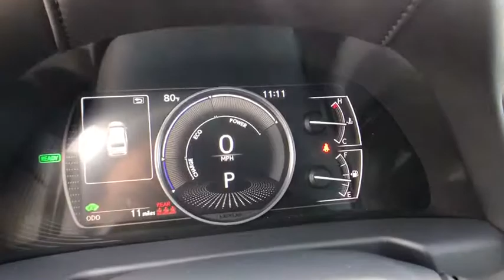2019 LEXUS ES McAllen, Corpus Christi, Brownsville, Harlingen and Laredo, TX 5R007353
Matador Red Mica New 2019 LEXUS ES available in McAllen Texas at North Park Lexus Rio Grande Valley. Servicing the Corpus Christi, Brownsville, Harlingen and Laredo, TX area.
2019 LEXUS ES ES 300h Luxury - Stock#: 5R007353 - VIN#: JTHB21B15K2007353

Heated Leather Seats, NAV, Sunroof, Remote Engine Start, Hybrid, 10.2 HEAD-UP DISPLAY (HUD) , WHEELS: 18 W/HIGH GLOSS FINISH, BSM W/PARK ASSIST & PANORAMIC VIEW MO. LUXURY PACKAGE, Back-Up Camera, NAVIGATION.WHY BUY FROM USNorth Park Lexus Rio Grande Valley is the premier luxury dealership in San Juan, Texas with a vast selection of new Lexus and top of the line preowned vehicles for sale. Visit our one-of-a-kind Lexus dealership near McAllen and experience amazing.OPTION PACKAGESNAVIGATION 12.3-inch display, Electrochromatic Rearview Mirror, BSM W/PARK ASSIST & PANORAMIC VIEW MONITOR Lane Change Assist, ICS w/Rear Pedestrian Detection, Rear Cross Traffic Auto Brake (RCTAB), WHEELS: 18 W/HIGH GLOSS FINISH, 10.2 HEAD-UP DISPLAY (HUD), HEATED LEATHER & WOOD STEERING WHEEL Windshield Deicer, LUXURY PACKAGE synthetic leather wood console box, Rain Sensing Wipers, Heated Side Mirrors w/Memory & Reverse Tilt, Heated & Ventilated Seats, Wood Trim w/Ambient Lighting, ambient illumination inside handle and door trim, Acoustic Side Glass, Driver Seat Memory, Power Tilt/Telescoping Steering Wheel w/Memory.
LUXURY PACKAGE  -inc: synthetic leather wood console box  Rain Sensing Wipers  Heated Side Mirrors w/Memory & Reverse Tilt  Heated & Ventilated Seats  Wood Trim w/Ambient Lighting  ambient illumination inside handle and door trim  Acoustic Side Glass  Driver Seat Memory  Power Tilt/Telescoping Steering Wheel w/Memory,HEATED LEATHER & WOOD STEERING WHEEL  -inc: Windshield Deicer,WHEELS: 18 X 8J MULTI-SPOKE ALUMINUM ALLOY  -inc: hyper chrome coating,NAVIGATION  -inc: 12.3-inch display  Electrochromatic Rearview Mirror,BSM W/PARK ASSIST & PANORAMIC VIEW MONITOR  -inc: Lane Change Assist  ICS w/Rear Pedestrian Detection  Rear Cross Traffic Auto Brake (RCTAB),10.2 HEAD-UP DISPLAY (HUD),Front Wheel Drive,Power Steering,ABS,4-Wheel Disc Brakes,Brake Assist,Aluminum Wheels,Tires - Front Performance,Tires - Rear Performance,Temporary Spare Tire,Sun/Moonroof,Generic Sun/Moonroof,Heated Mirrors,Power Mirror(s),Integrated Turn Signal Mirrors,Rear Defrost,Intermittent Wipers,Variable Speed Intermittent Wipers,Rain Sensing Wipers,Rear Spoiler,Daytime Running Lights,Automatic Headlights,AM/FM Stereo,CD Player,Satellite Radio,MP3 Player,Bluetooth Connection,Auxiliary Audio Input,HD Radio,Premium Sound System,Steering Wheel Audio Controls,Power Driver Seat,Power Passenger Seat,Driver Adjustable Lumbar,Passenger Adjustable Lumbar,Bucket Seats,Mirror Memory,Seat Memory,Rear Bench Seat,Adjustable Steering Wheel,Trip Computer,Power Windows,WiFi Hotspot,Leather Steering Wheel,Heated Steering Wheel,Keyless Entry,Power Door Locks,Keyless Start,Remote Trunk Release,Hands-Free Liftgate,Universal Garage Door Opener,Cruise Control,Adaptive Cruise Control,Climate Control,Multi-Zone A/C,Leather Seats,Auto-Dimming Rearview Mirror,Driver Vanity Mirror,Passenger Vanity Mirror,Driver Illuminated Vanity Mirror,Passenger Illuminated Visor Mirror,Floor Mats,Remote Engine Start,Smart Device Integration,Security System,Engine Immobilizer,Traction Control,Stability Control,Front Side Air Bag,Telematics,Automatic Parking,Blind Spot Monitor,Lane Departure Warning,Lane Keeping Assist,Tire Pressure Monitor,Driver Air Bag,Passenger Air Bag,Front Head Air Bag,Rear Head Air Bag,Passenger Air Bag Sensor,Rear Side Air Bag,Knee Air Bag,Child Safety Locks,Back-Up Camera